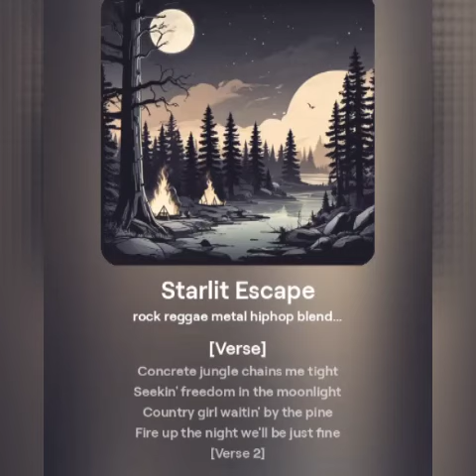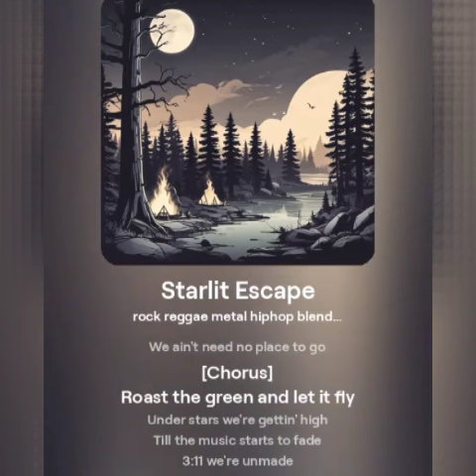The Potato Fritters ~ Starlit Escape